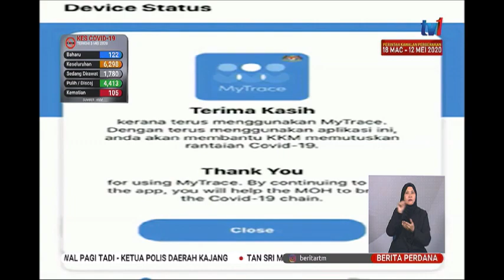3 MEI 2020 BERITA PERDANA- APLIKASI MYRACE BANTU KERAJAAN